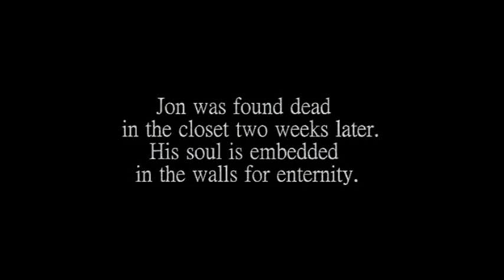The Flame of Eternity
In one of the most unusual Jon HenHead Show sketches, a man sits in another man's closet waiting to take his soul for eternity.